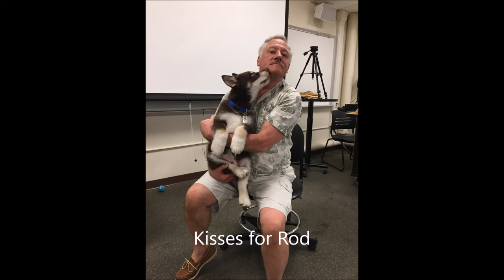Clifford, the Alaskan Malamute puppy (9 weeks old)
Clifford visited my classes today. We learned about his breed and normal puppy behavior.